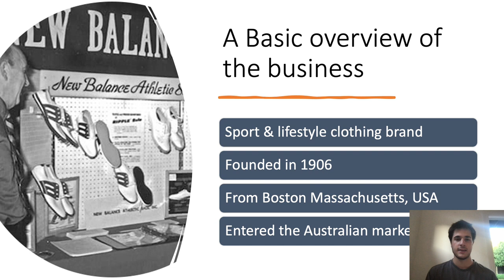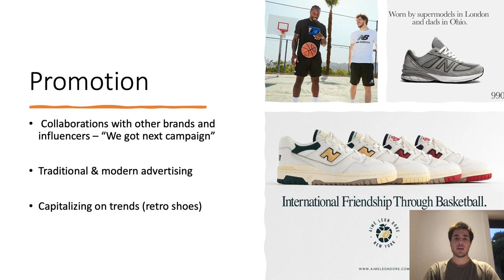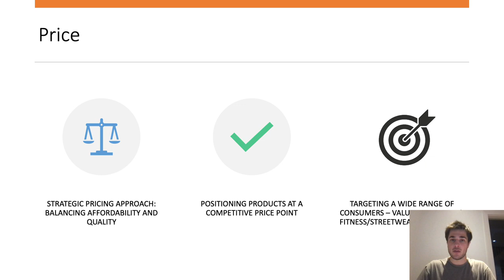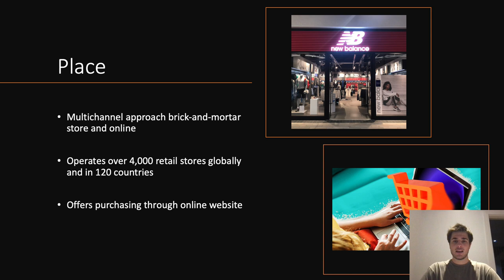New Balance Marketing Oliver Garrett